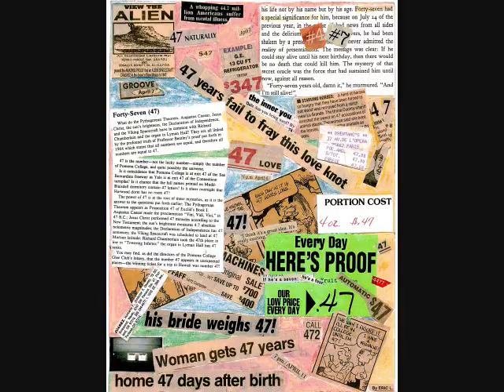Video for VLR...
A set of Pictures I took and compiled together... Not much after my terabit died yet its better then nothing... LONG LIVE VLR...